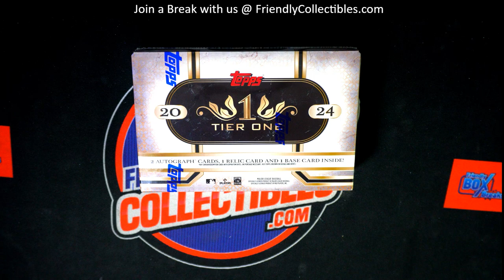2024 Topps Tier One FILLER B RACE FOR TEAMS